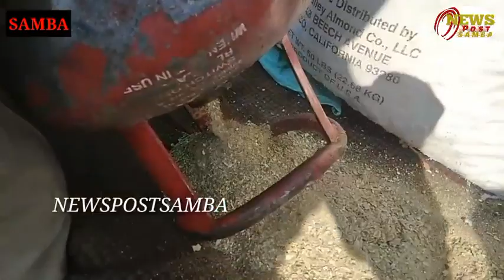गैस सिलेंडर के बीच मिली भुककी, देखिए पूरी रिपोर्ट। सांबा पुलिस के नड नाका